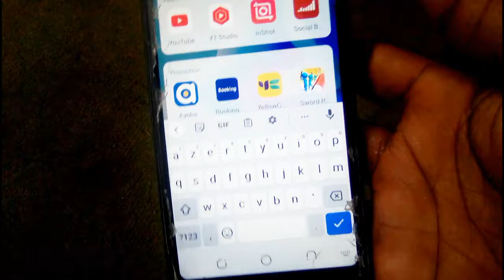Comment réparer un écran cassé / Comment retirer les fissures sur l'écran de mon téléphone.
Musicien: LiQWYD